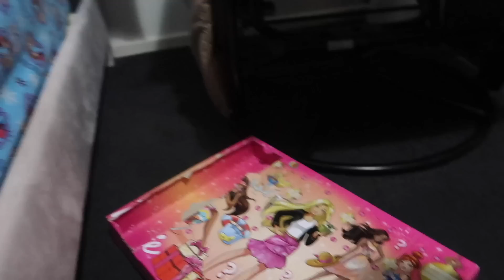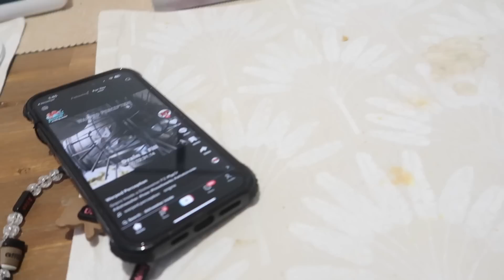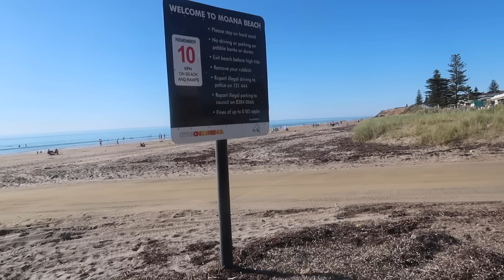VLOGMAS 3 - MOANA BEACH WITH FRIENDS - ELIJAH’S UNIQUE MANGO EATING SKILLS